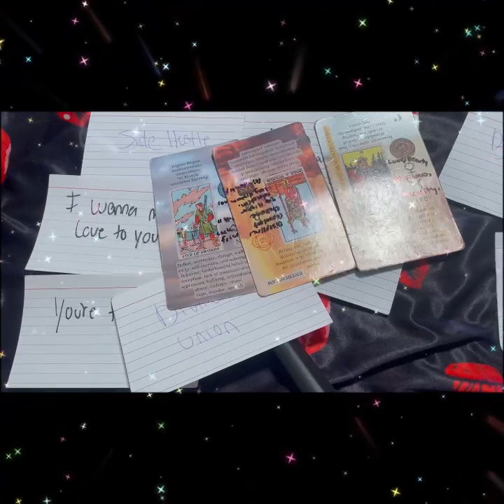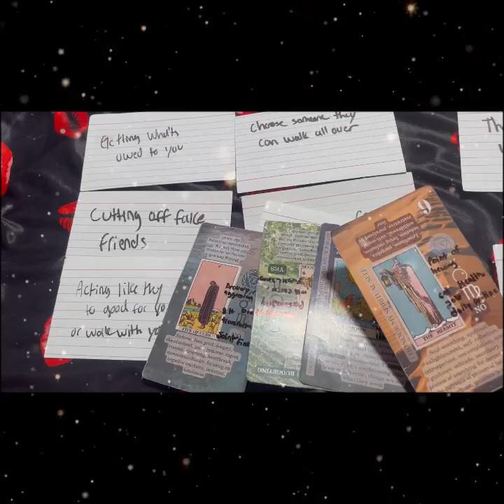Pick a Card:What Should You Know That You Dont Know💋✨📄💭👀🦋🔥🎯🍇🍵🥣💡🫣💯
About me
Age 23
State: Michigan

🙏✨ Amazon wishlist 🙏✨

👩🏾‍💻FMIG@soullfulygiftedtarot

    🗯Personal reading 🗯
✨No Refunds✨

        1 question =$5
        3 questions =$14

   ⛔️No Death Questions or Pregnancy ⛔️
✨No Refunds✨

          PAP options
      Pile 2🍒13:49
      Pile 3🤳🏾